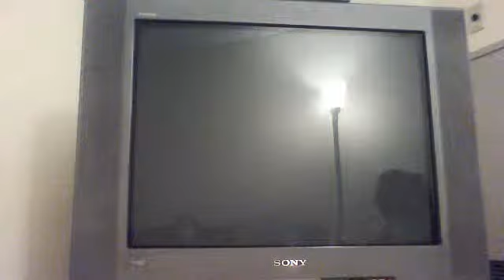Mario Kart 3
"Why aren't you cheating?" - Naomie
Because I have nothing to cheat with!
Anyone who knows me knows I am the biggest cheater alive LOL